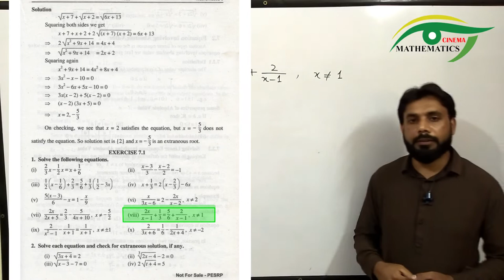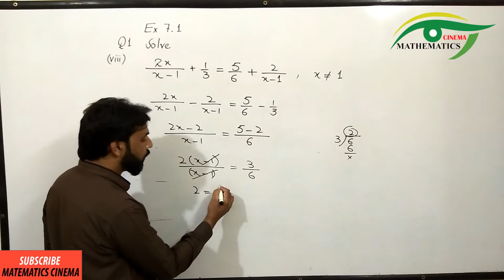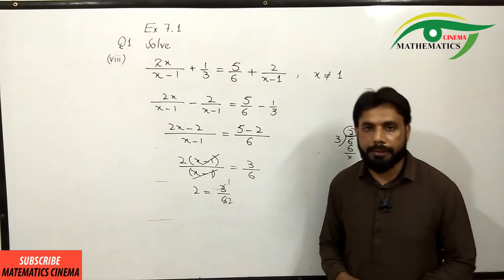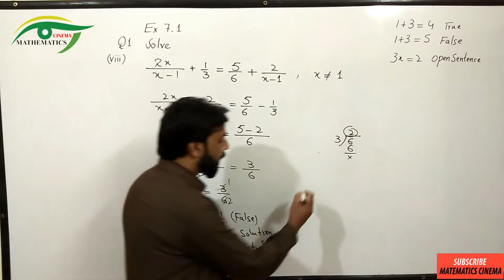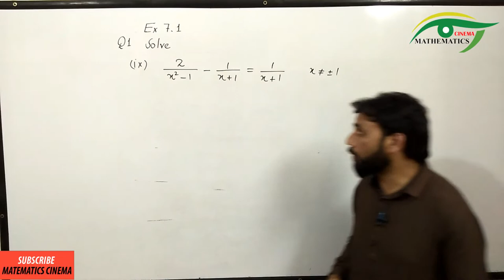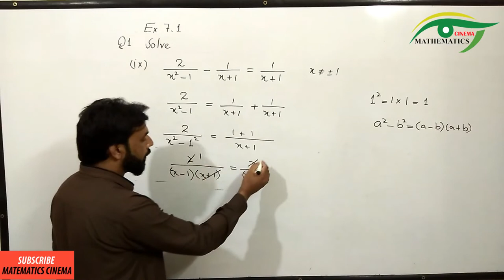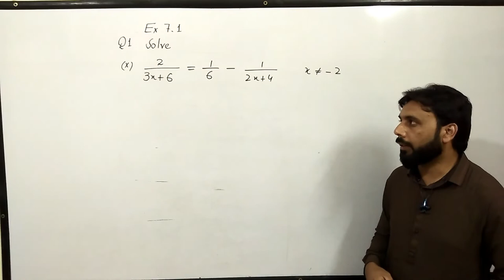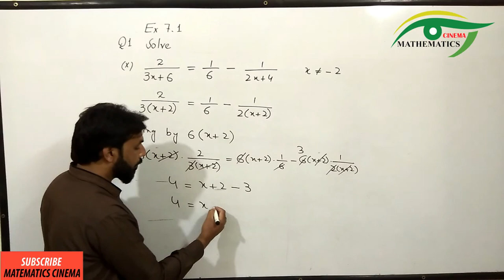03 - Exercise 7.1 Q1 Part (viii-x) Linear Equation and Linear Inequalities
In this video remaining parts of Q1 has been solved with similar fashion as in previous lectures.